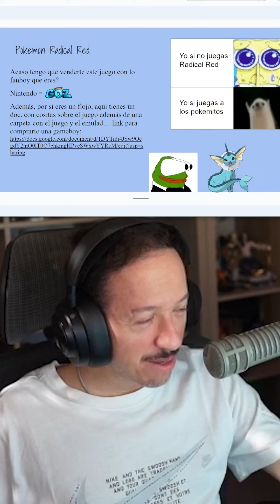Suscriptor hace un power point de juegos para knekro 🤣